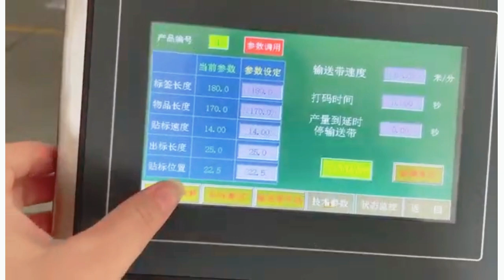Automatic Trays Labeling Machine Three Sides Label Applicator For Box Carton With Date Printer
Model | NY-817D
Application: Our NY-817D features a special conveyor design to label one side, two sides or three sides of a conveyed carton, box, trays, case with a single label on packaging line. Widely used in food, medicine, daily chemical, electronic, metal, plastics and other industries. It has optional date coding device, realize date coding on stickers.
Features:
■ It can label for any flat surface products top labeling. More flexible arrangement for all of your labeling needs.
■ The labeling head convenient to adjust, the labeling speed is automatically synchronous with the conveyor belt speed to ensure precise labeling.
■ The speed of conveyor line, the speed of pressure belt and the speed of label output can be set and changed by the PLC human interface. The PLC interface easily controls all machine functions.
■ Use famous brand PLC, stepping or servo motor, driver, sensor, etc, good quality components' configuration.
■ With pneumatic brush or pushing mechanism, complete the corner labeling process.
■ It also can match with weight checker, metal detector, inkjet /laser / TTO printer etc.
Technical Parameters:
■ Labeling Precision: ±1mm (excluding product and label error);
■ Power Supply: AC220V    50/60Hz    750W
■ Conveyor Speed: 5~25 meters/minute;
■ Labeling Speed: 0~150 pcs/min(Related to product, label size);
■ Sticker Out-Come Speed:
    Stepping Motor: 5~19 meters/minute
    Servo Motor: 5~25 meters/minute
■ Inner Dia. of Paper Roll: Φ76mm
■ External dia. of Paper Roll: Max. Φ300mm
■ Size (LXWXH): 2050mm×650mm×1350mm (Can be customized)
■ Weight: 180kgs